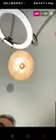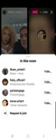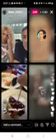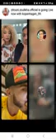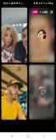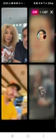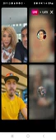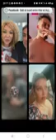😱😱😱صدمة اخيرا بانت الحقيقة حول غتصاااااب الجماعي كروفيطا 🔞⛔🔞